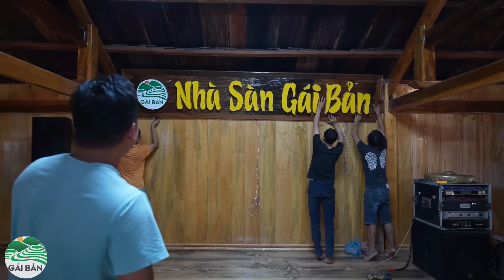Nhà sàn Gái Bản (T35)|Tự tay làm đĩa bằng ống tre - phục dựng máy ép mía cổ năm 1980 người Tày